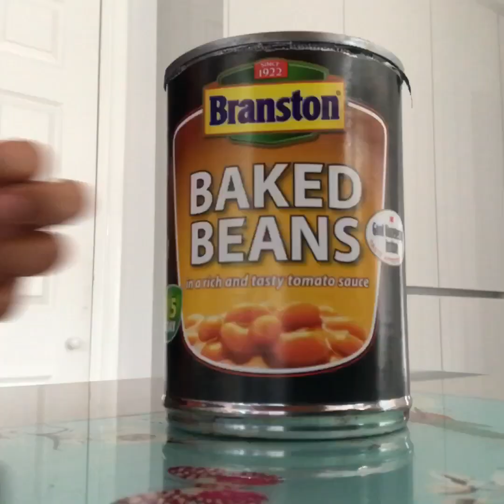Happy Sunday everyone 🥰 4/10 2020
Sunday breakfast with family chicken eggs